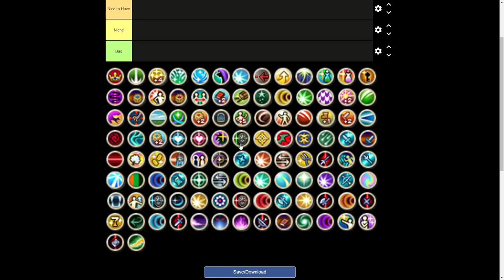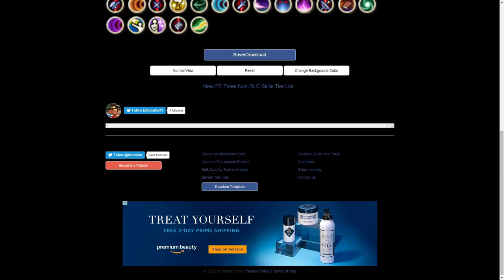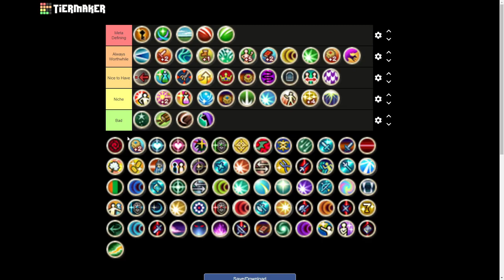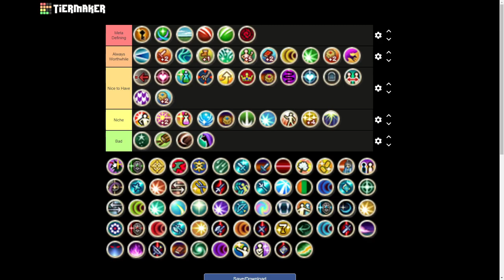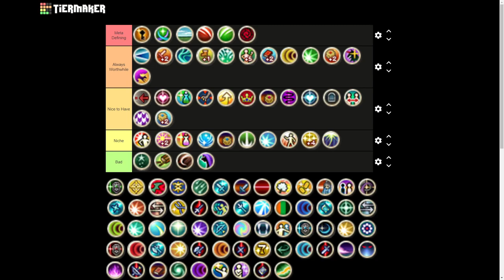These early skills are INSANE. – Fates Skill Tier List w/ LagSpike776, Part 1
I'm joined by LagSpike776 as we go over all of the (non-DLC, player-accessible) skills in Fire Emblem Fates! This is part 1 of 3, covering the skills from the unpromoted classes. It was a REALLY long discussion.

Big thanks to LagSpike for hosting and editing all three parts. You can check him out here:

0:00 Intro
5:07 Nobility
7:53 Dragon Fang
12:22 Luck +4
15:56 Inspiring Song
19:59 Voice Of Peace
23:03 Foreign Princess
23:13 Duelist's Blow
28:20 Vantage
31:22 Aptitude
38:31 Underdog
43:17 Potent Potion
47:10 Quick Salve
49:04 Locktouch
53:15 Poison Strike
54:08 Seal Resistance
57:48 Shove
59:39 Swap
1:00:38 Seal Defense
1:04:50 Magic +2
1:06:29 Future Sight
1:08:59 Miracle
1:09:27 Rally Luck
1:13:15 Darting Blow
1:17:28 Camaraderie
1:20:31 Skill +2
1:22:23 Quick Draw
1:26:44 Evenhanded
1:29:28 Beastbane
1:32:53 Elbow Room
1:36:29 Shelter
1:38:19 Defense +2
1:41:57 Natural Cover
1:42:57 HP +5
1:45:33 Gamble
1:49:22 Good Fortune
1:52:00 Strong Riposte
2:00:24 Movement +1
2:02:39 Strength +2
2:06:22 Lunge
2:10:45 Heartseeker + Malefic Aura
2:13:24 Resistance +2
2:16:19 Demoiselle + Gentilhomme
2:19:16 Odd Shaped

Timestamps courtesy of @Blade of Light